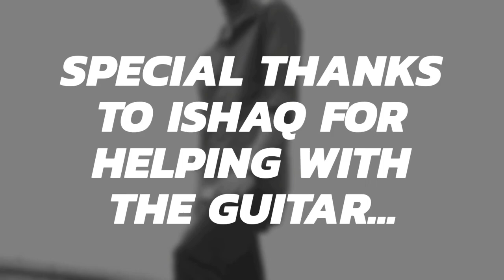আজ রাতে কোনো রূপকথা নেই | Aj raate kono rupkotha nei - Bachelor Vau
Find us:-

Find out other Bachelor vauu covers here...

আজ রাতে কোনো রুপকথা নেই Lyrics:-
চাঁদমামা আজ বড্ড একা
বড় হয়েছি আমি
রোজ রাতে আর হয়না কথা
হয়না নেয়া হামি

রোজ রাতে আর চাঁদের বুড়ি
কাটেনা চরকা রোজ
ও বুড়ি, তুই আছিস কেমন
হয়না নেওয়া খোঁজ

কোথায় গেলো সে রুপকথার রাত
হাজার গল্প শোনা
রাজার কুমার, কোটাল কুমার, পঙ্খীরাজ
সে ঘোড়া

কেড়ে নিলো কে সে আজব সময়
আমার কাজলা দিদি
কে রে তুই, কোন দৈত্যদানো
সব যে কেড়ে নিলি

কেরে তুই, কেরে তুই
সব সহজ শৈশবকে
বদলে দিলি
কিছু যান্ত্রিক বর্জ্যে

তুই, কে রে তুই
যত বিষাক্ত প্রলোভনে
আমায় ঠেলে দিলি
কোনো এক ভুল স্রোতে

আলাদিন আর জাদুর জীনি
আমায় ডাকছে শোনো
ব্যস্ত আমি ভীষণ রকম
সময় যে নেই কোনো

আলীবাবার দরজা খোলা
চল্লিশ চোর এলে
সিনবাদটা, একলা বসে
আছে সাগর তীরে

সময়টা আজ কেমন যেন
বড় হয়ে গেছি আমি
তারাগুলো আজও মেঘের আড়াল
কোথায় গিয়ে নামি

কেড়ে নিলো কে সেই………

please ignore all mistakes of the composition and please leave a comment how to improve more or any next music suggestions.

Delightedly,Bachelor Vau.